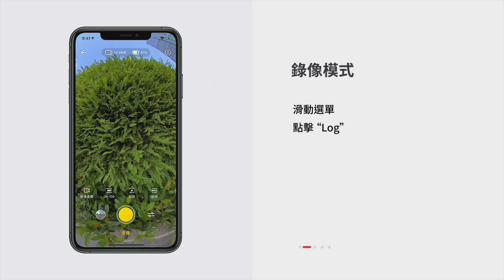Insta360 ONE R 如何開啟LOG & RAW模式